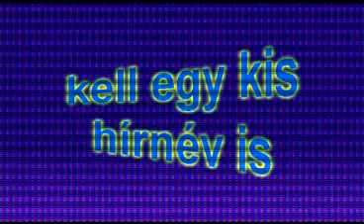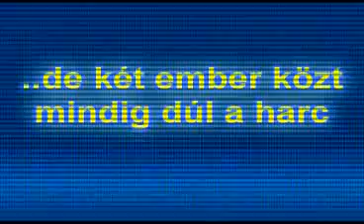summer love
asd